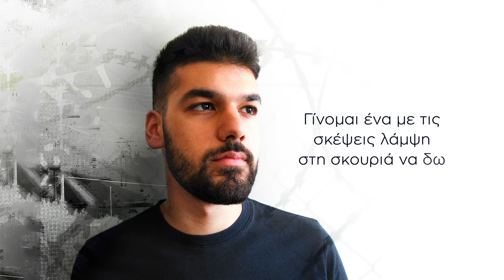Παύλος Φράγκος - Διαφυγή (Official Lyric Video) | Pavlos Frangos - Diafigi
Στίχοι: Αντρέας Φράγκος, Παύλος Φράγκος
Μουσική: Παύλος Φράγκος
Ενορχήστρωση: Λαμπριανός Κυριακίδης, Παύλος Φράγκος
Συνεπιμέλεια / Μίξη-Mastering: Ευθύβουλος Θεοχάρους
Editing: Ευθύβουλος Θεοχάρους

'Επαιξαν οι μουσικοί:
Τύμπανα: Ορέστης Θεοδούλου
Κιθάρες / Μπάσο: Μάρκος Μαυρομιχάλης
Φωνητικά: Βασιλική Τσιριγώτη, Λαμπριανός Κυριακίδης

Η ηχογράφηση της φωνής, των τυμπάνων και της ακουστικής κιθάρας πραγματοποιήθηκε στο @ Efthivoulos Theocharous Music Productions Studio

Lyric video / photo: Αντρέας Φράγκος

Στίχοι/ Lyrics

Σαν τη σκόνη στην κλεψύδρα
ψάχνοντας διαφυγή.
Το μυαλό μου συνεπαίρνει
μια ατέρμονη φυγή
Κι  όλα όμως μοιάζουν ίδια
σ’ αυτή τη διαδρομή
και η λούπα στο μυαλό μου
να μην έχει διακοπή.

Διαφυγή
Διαφυγή
Σε μια αλλιώτικη γη
Διαφορετική

Του μυαλού μου να’ χα χάρτη
τη διέξοδο να βρω.
Όσα εμπόδια και να βρίσκω
το πιο μεγάλο είναι εδώ.
Γίνομαι ένα με τις σκέψεις
λάμψη στη σκουριά να δω.
Θα γκρεμίζω κάθε τοίχο
δίχως άλλο δισταγμό.

Διαφυγή
Διαφυγή
Διαφορετική (X2)